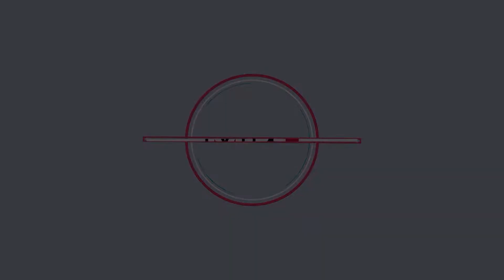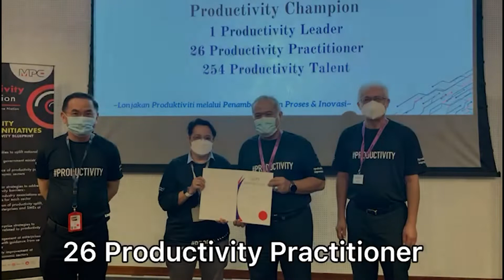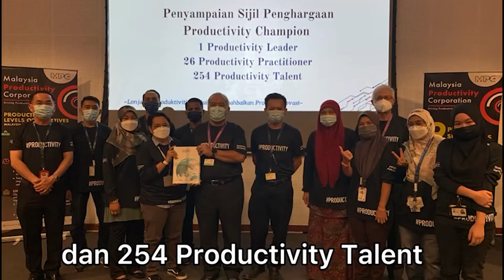Kami Mengiktiraf Usaha Anda! Sertai Program Pengiktirafan Individu Productivity Champion Sekarang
Setiap organisasi mempunyai aset utama mereka iaitu tenaga kerja, setiap hari mereka bekerja bagi menjayakan matlamat organisasi.

Persoalannya, sejauh mana mereka dihargai dan diiktiraf usaha mereka kerana menjayakan agenda yang telah meningkatkan prestasi dan produktiviti organisasi?

Lihat di video...
- Apakah Productivity Champion?
- Apakah Objektifnya?
- Siapakah sasaran Productivity Champion?
- Bagaimana menyertai Productivity Champion?

Sertai sekarang kerana anda bakal dihargai dengan diiktiraf sebagai Productivity Champion dengan mengisi borang dalam talian